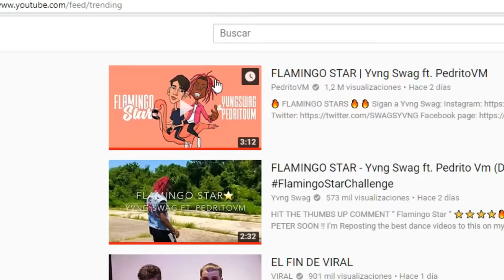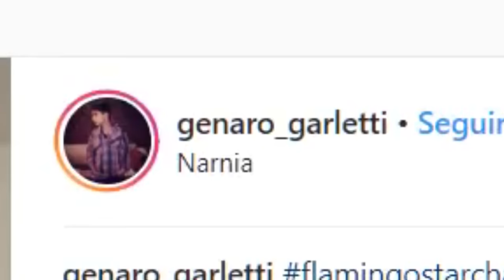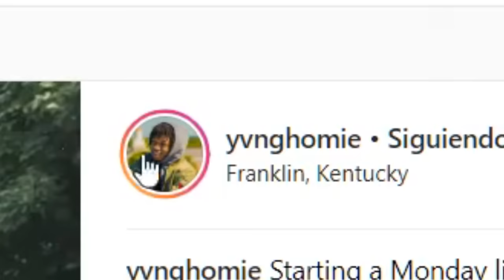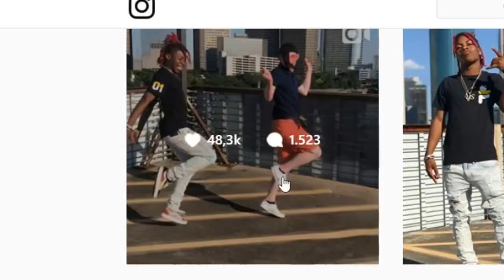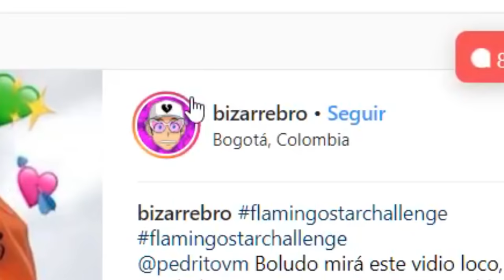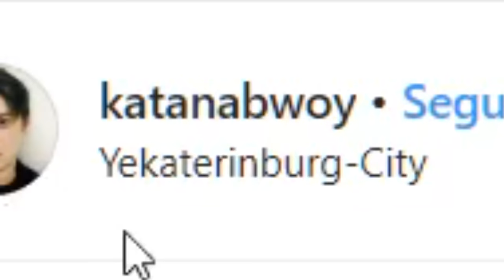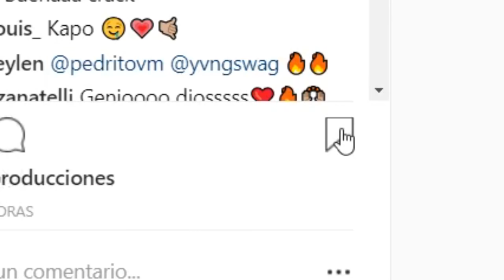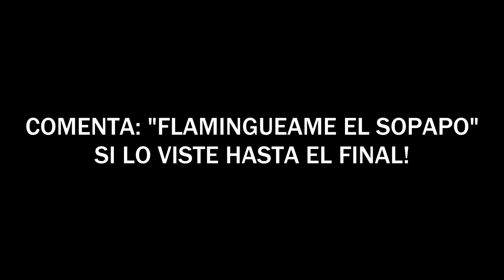MIS SUSCRIPTORES BAILAN COMO YANKEES 2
Mas de 1.000 suscriptores de este canal participaron del concurso FlamingoStarCHALLENGE mandandome un video bailando como yankees incluyendo algunos pasos que les enseñe en el tutorial de "Me Convertí en YANKEE".